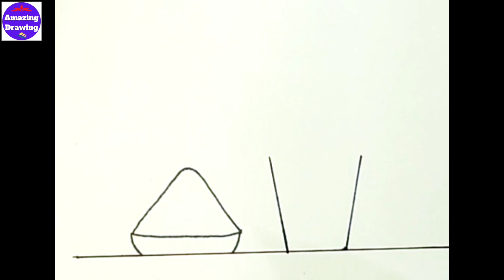Easy Holi Drawing / Holi Festival Drawing / How To Draw Holi Festival / Holi Drawing Step By Step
in this video we draw holi drawng step by step holi is the color of holi this is the indian festival you can draw happy holi drawing

Topic Cover :
holi drawing easy
holi drawing easy steps
holi easy drawing for beginners